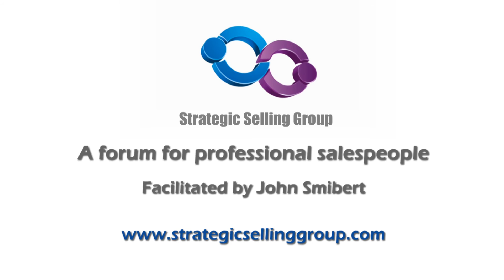"Lead with the customer's 'Why?' " - Tony Hughes (TALKING SALES 150:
The brilliant Simon Sinek did a TED talk that I love titled "How great leaders inspire action". The essence of his message was "Start with why". It is one of the most insightful and powerful lessons for leaders and salespeople to learn. If you haven't seen it, watch it!.

I'm a fan of Simon Sinek and when I recently heard sales leadership guru Tony Hughes state that Simon was only half right I was shocked.

I thought Tony was brave making such a statement .maybe a little foolish. So I challenged him to explain why.

“As I listened I formed the view that his response was very sound and he doesn't contradict Simon's message. In fact I think he builds on it in a way that actually enhances the principles for salespeople. This is because everyone in sales or leadership today needs to lead with relevant insights that matter to their audience - not just them

See my full interview with Tony where he provides some wonderful insight for sales leaders and sales professionals.

Tony is a leading author and keynote speaker in the world of B2B sales and sales leadership. He is well known for his strategic selling book “The Joshua Principle” and for the RSVPselling methodology.